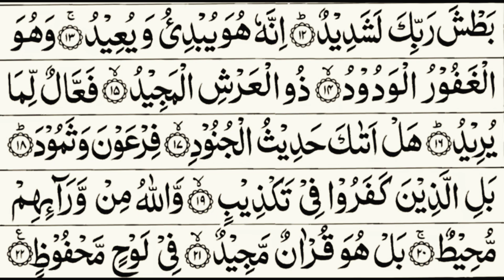Heart Touching ❤❤Recitation☝☝| Surah Al-Burooj |With Arabic Text Hd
Al-Burūj is the eighty-fifth chapter of the Quran, with 22 ayat or verses. The word "Al-Burooj" in the first verse is usually translated as 'stars', or more specifically, 'great stars'. The word Al-Burooj is the plural of Burj, which means fort or tower; something that can be seen from a distance.

No. of verses: 22

No. of words: 109

Other names: The Constellations, The Galaxies, The Zodiacal Signs